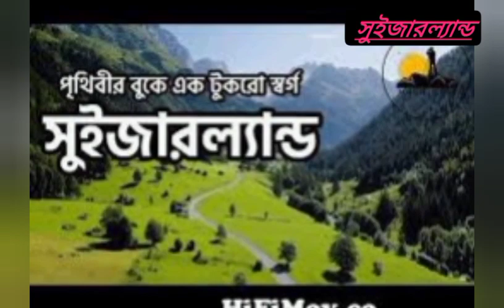পৃথিবীর বুকে এক টুকরো স্বর্গ সুইজারলাল্যান্ড।সুইজারল্যান্ড দেশটি কেমন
পৃথিবীর বুকে এক টুকরো স্বর্গ স্বিত্যেরলান্দ

আল্পস পর্বতমালা ও প্রশস্ত হ্রদ সুইজারল্যান্ডকে অনন্য প্রাকৃতিক সৌন্দর্যে রূপে ভূষিত করেছে। বিশ্বের পর্যটকদের জন্য এটি বিশেষ আকর্ষণীয় একটি দেশ। Tax Justice Network সুইজারল্যান্ডকে বিশ্বের সবচেয়ে দুর্নীতিগ্রস্ত দেশ হিসেবে স্থান দিয়েছে। সুইজারল্যান্ডের ঘড়ি, ট্রেন এবং চকলেট খ্যাতি বিশ্বজোড়া।